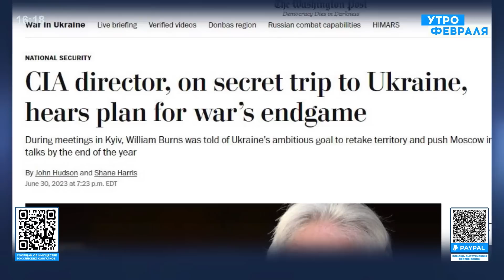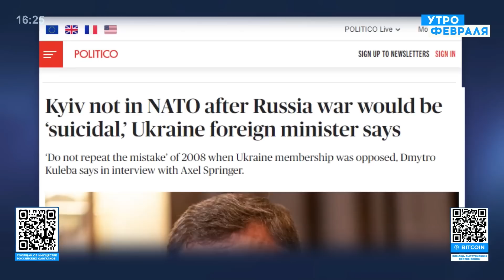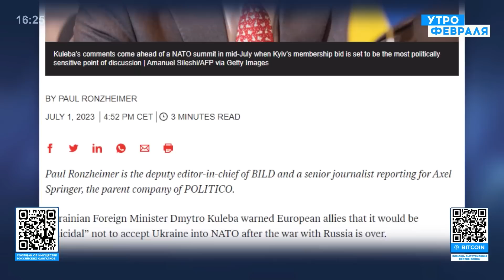🔥ГУДКОВ: ДЕД ПОПЛЫЛ! Путин утратил РАССУДОК! В Кремле подготовили ЯДЕРНЫЙ УДАР!